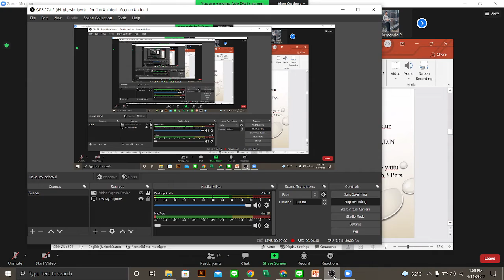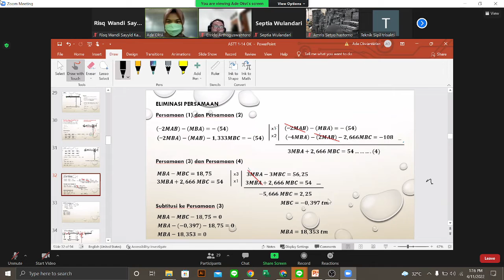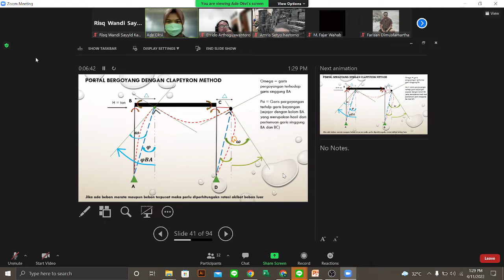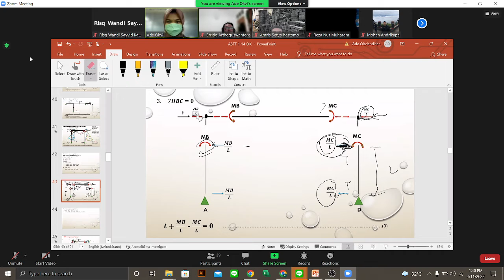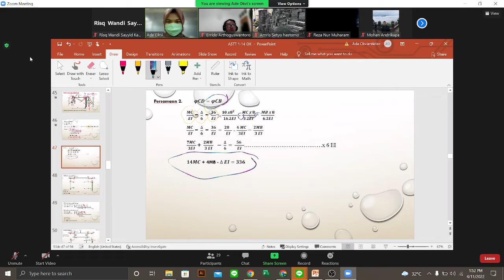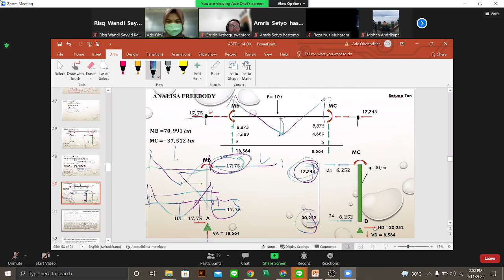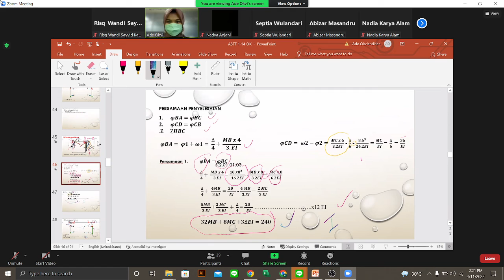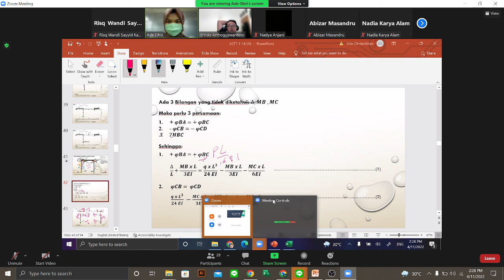ANALISIS STRUKTUR 3 PERT 4